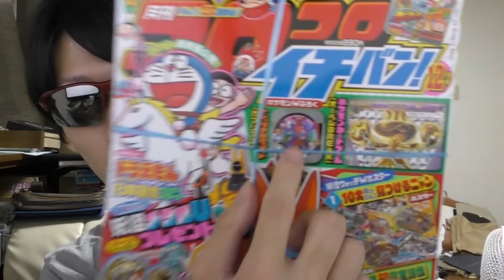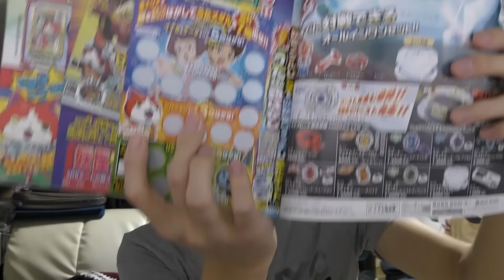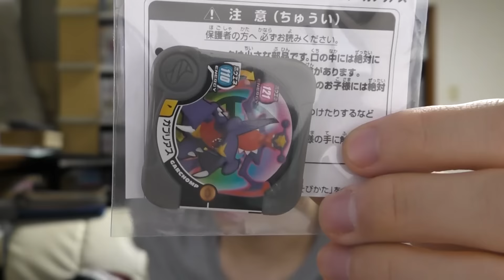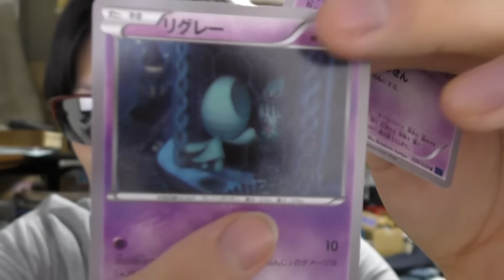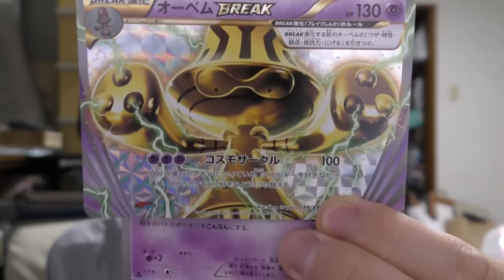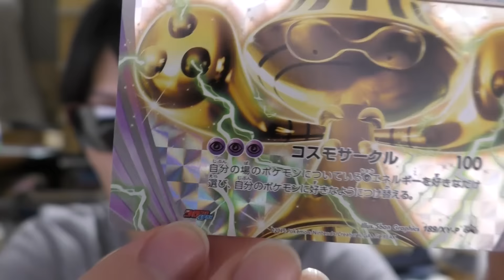コロコロイチバン12月号でポケモンカードXYオーベムBREAKをゲットしよう Corocoro Comic Pokemon Card Beheeyem BREAK